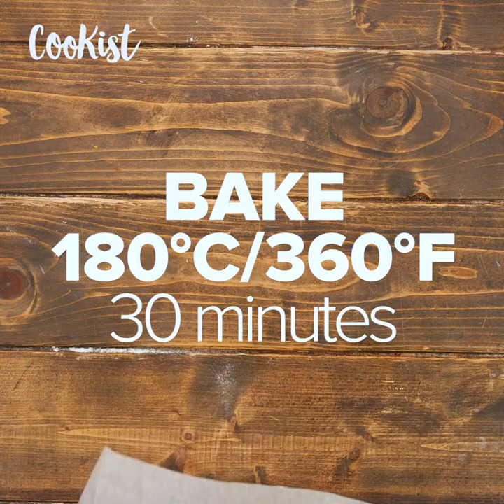Chestnut giant pie: a unique idea to surprise the whole family!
Here's the perfect Autumn dessert!INGREDIENTS for the pie crust: 2 eggs 150g sugar150g butter 280g flour 1/2 tsp baking powder for the filling:  hazelnut cream
hazzelnut grain
 METHOD 1. Make the pie crust by combining the eggs and butter, then add the sugar, flour and baking powder. Once the dough has formed, refrigerate for 30 minutes. 2. Bake at 180°C for 30 minutes. 4. Let it cool, add the hazelnut cream and the hazelnut grains.